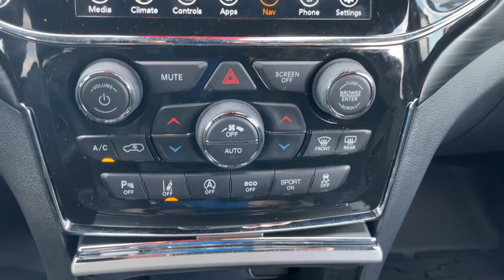2021 Jeep Grand Cherokee Laredo X 55B07023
Factory Certified! 2021 Jeep Grand Cherokee Laredo X. Odometer is 10516 miles below market average! Only 6,136 Miles!! Local Trade! She's only had One Owner and has a Clean CarFax. She also has Keyless Entry with Remote Start, Driver Power Seat, Dual Climate Control, Bluetooth, SXM Sat Radio, Two USB Ports, iPod Jack, Push Button Start, Back Up Camera, Navigation, Heated Front Seats, and a Heated Steering wheel. After our service department gave her an extensive multi-point inspection, she got Fresh Oil, Filter, and NitroFill in all her Tires. She also passed the NC Safety Inspection and comes with a 24 Month/30,000 Mile Maintenance Plan for Free.